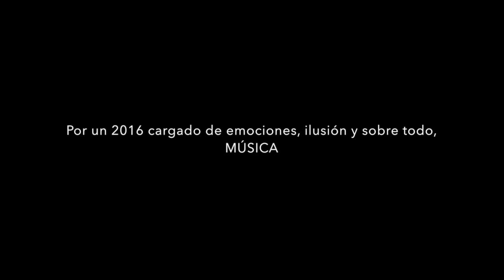Feliz 2016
Un aplauso por tantos momentos increíbles de 2015.
BIENVENIDOS A 2016